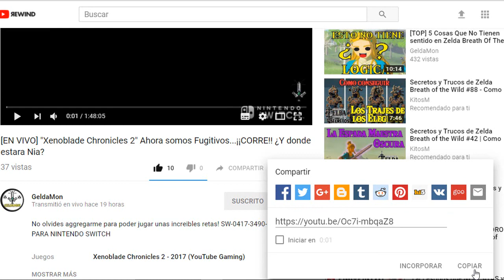¿Como Conseguir Todas Las Monedas Locales Del Reino Cascada? Super Mario Odyseey [Trucos y Secretos]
ALL 3RD PARTY:

+ SONGS
+ SOUNDS
+SCREENSHOTS
+VIDEO CLIPS

ALL FIRST PARTY CONTENT HOWEVER IS THE PROPERTY OF GeldaMon